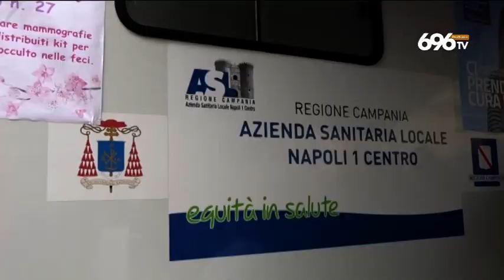Campania, contagi in calo: zona gialla vicina